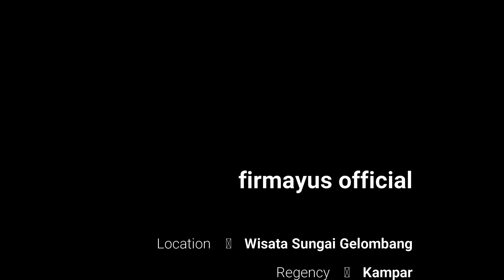Keseruan Wisata Baru Sungai Gelombang Bangkinang - RIAU | Drone View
Sungai Gelombang ini merupakan cabang dari Sungai Kampar yang berada di desa Sipungguk, Bangkinang, Riau.

~Firmayus Official~